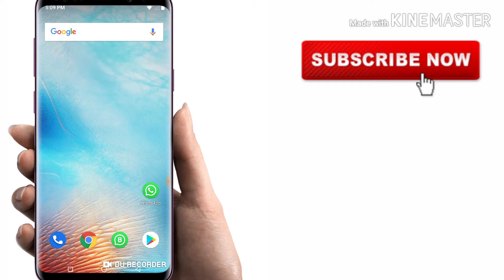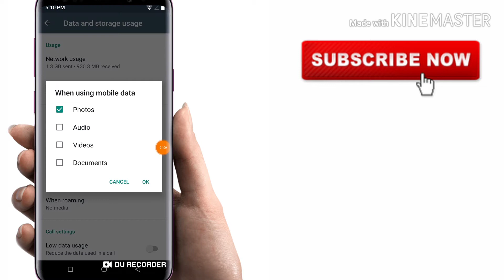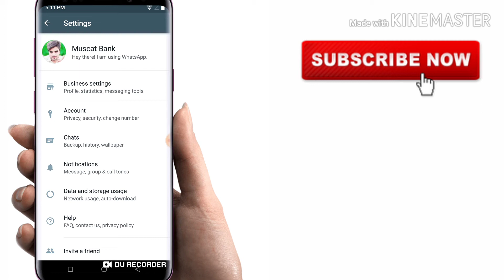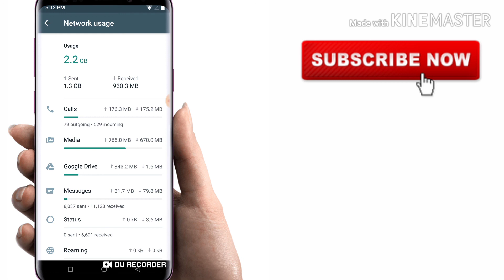WhatsApp new secret setting update 2019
Assalam walekum doston aaj ki video main aapko bataunga WhatsApp ka Kamal ka update setting aya Hai dekh kar ap hiraan ho jao gay